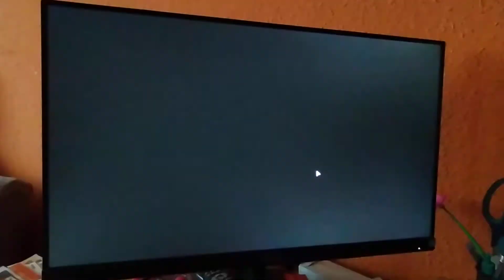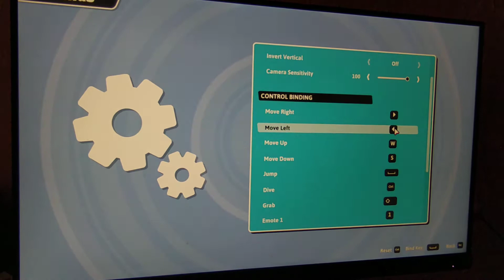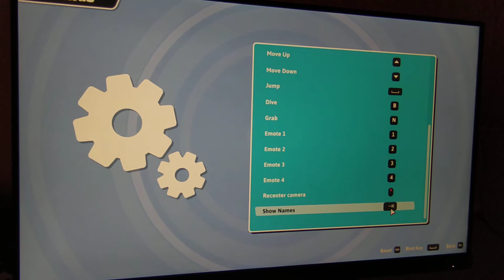Első REAKCIÓ a FALL GUYS ÚJ SEASONJÉRE!!! A nagy visszatérés a YouTube-ra!!!???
Itt van az előző Fall Guys magyar nyelvű videóm (jó rég volt már) linkje amiben eljutottam a döntőig